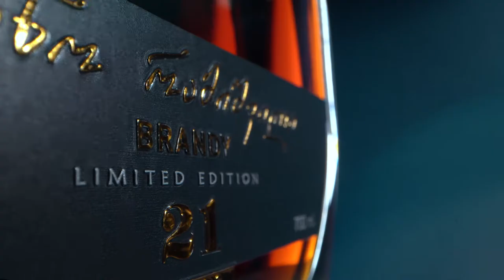Nino Ramishvili | Brandy | Dugladze | Product Commercial | Alcohol Ad | Metallique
✦ Mood: Classy • Confident • Nostalgic

Client - Dougladze Wine Company
Product - Nino Ramishvili Brandy